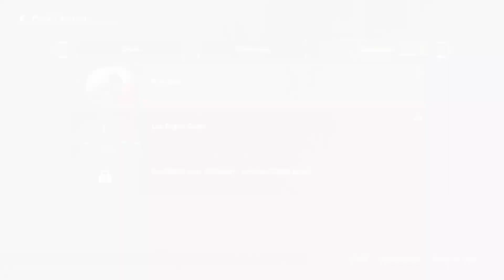CONTRA ROGUE corps